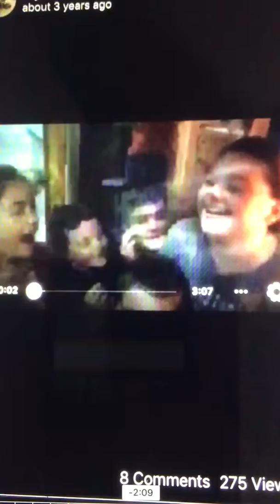Hurricane experience. Extreme air zelienople 2017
With butch burgess Alexus Bair.  Shy n Bubba etc.